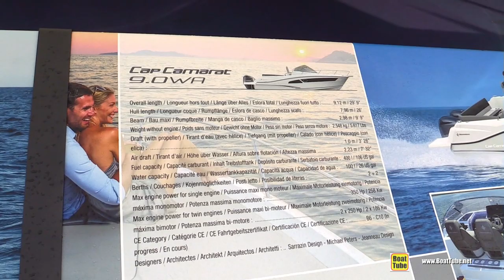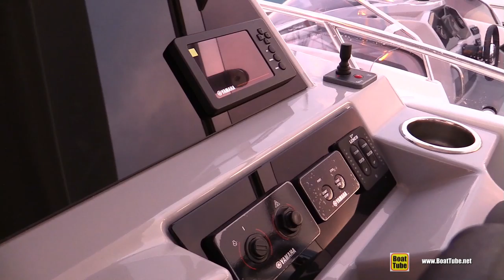2019 Jeanneau Cap Camarat 9.0 WA Boat - Walkaround - 2018 Cannes Yachting Festival